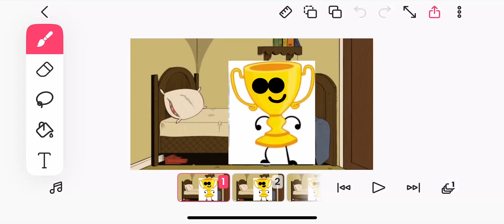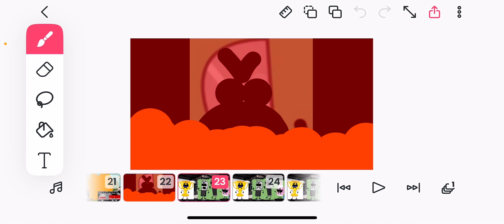Trophy @AnimationEpic gets grounded on his 22nd birthday